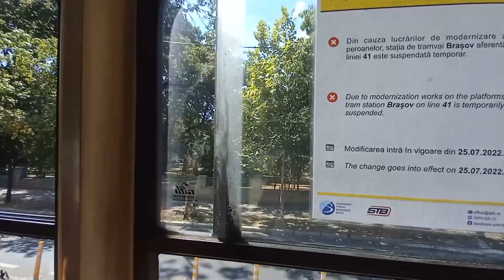Linia de tramvai 41 nu oprește în stația Agronomie/The tram linia 41 are not stop at Agronomie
● Română:
Linia de tramvai 41 nu oprește în stația Agronomie.
Videoclip cu închiderea unei stații pe linia 41 am mai filmat intre Pod ciurel și Bulevardul Uventurii.
Sa ne întoarcem,
Acum două săptămâni stația de tramvai Agronomie a fost închisă din cauza lărgirii peronului pentru încăperea tramvai de la Astra Arad.
Am filmat între stațiile Cașin și Piața Presei și retur pana la Casin în V3A-2010-CA 076, al doilea CA modernizat din V3A-93.

● English / Engels / Anglais / Englisch / Inglés:
Tram line 41 does not stop at Agronomie.
 I also filmed a video of the closing of a station on line 41 between Pod ciurel and Bulevardul Uventurii.
 let's go back:
 Two weeks ago the Agronomie tram station was closed due to the widening of the platform for the Astra Arad tram room.
 I filmed between Cașin and Piața Presei stations and back to Casin in V3A-2010-CA 076, the second modernized CA from V3A-93.